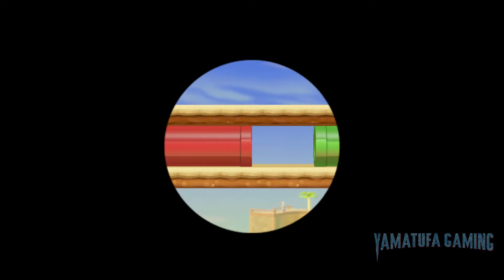Super Mario Maker 2 - Endless Mode #119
footage / gameplay is recorded from a Switch OLED

Genre:
Platformer, Action

Publisher:
Nintendo

Developer:
Nintendo

Game file size:
3.1 GB

Supported Languages:
 Spanish, French, English